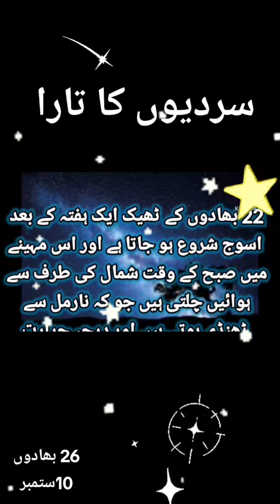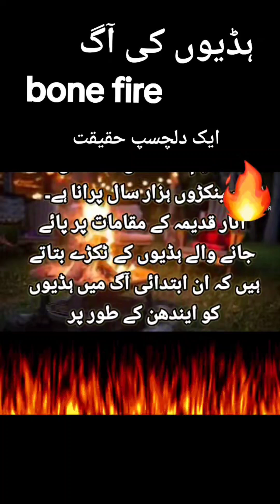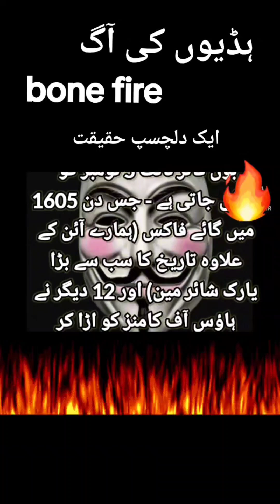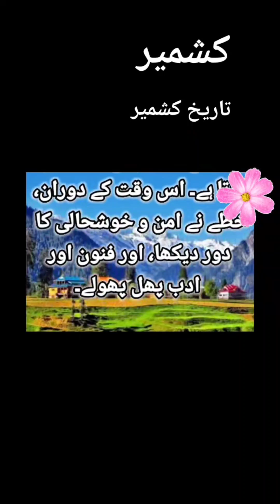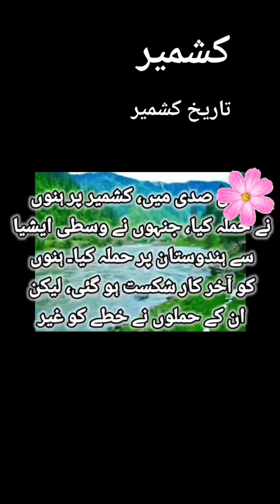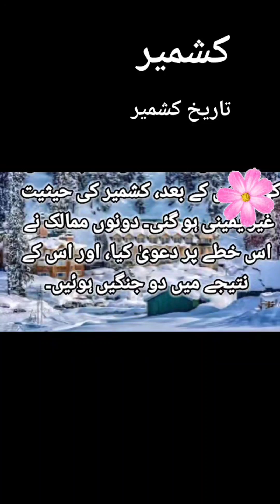interesring world factsدنیا کے دلچسپ واقعات#youtubeshorts islamicbooks (3)